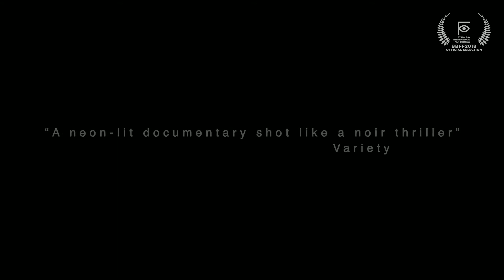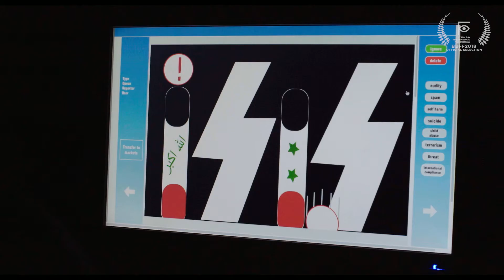BBFF2018 Official Selection: The Cleaners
When you post something on the web, can you be sure it stays there? Enter a hidden shadow industry of digital cleaning, where the Internet rids itself of what it doesn’t like. Who is controlling what we see… and what we think?

“A neon-lit documentary shot like a noir thriller.”
Variety

“The Cleaners is a riveting documentary about how social media might be ruining the world. A movie of the moment.”
The Verge

“Smart, stylish doc exposes must-discuss issues regarding the companies who dominate the internet.”

“The film is packed with pressing questions faced by internet giants, governments, and you and me.”
Cnet.com

“On the basis of The Cleaners, it feels as if a Frankenstein’s monster has been created and is now out of control.”
Screen International